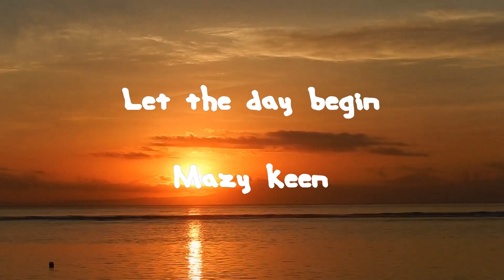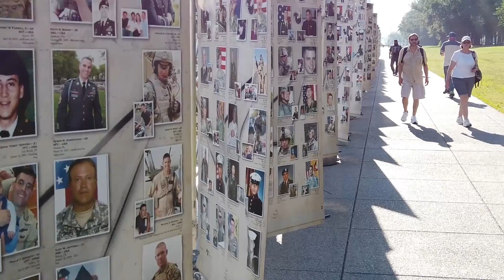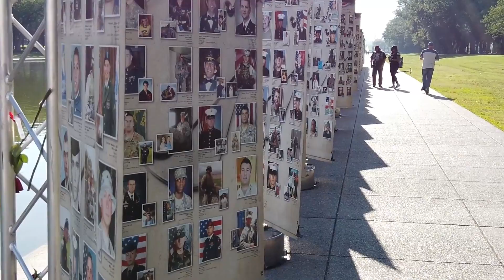LET THE DAY BEGIN - MAZY KEEN (Simple Minds - cover)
Salut !
Je chante depuis l'âge de 8 ans et cela fait bientôt 8 ans que je poste régulièrement des covers sur ma chaine YouTube et depuis peu des titres inédits que j'ai écrits et composés.

Aujourd'hui, je vous présente ma version de LET THE DAY BEGIN de mon groupe préféré  SIMPLE MINDS.
Merci à Pexels pour ses vidéos.

Je chante sans autotune, car je préfère le naturel et je déteste les voix trafiquées !
Venez écouter aussi mes 500 autres covers très variés !

Chanter est pour moi une vraie vocation et une passion, je pense que vous le comprendrez en m'écoutant...

J'ai besoin de votre soutien et de vos commentaires pour progresser et me faire connaître, alors n'hésitez pas !

Retrouvez-moi aussi sur Spotify où vous pourrez retrouver tous mes titres inédits de mon album "Confessions".

Et sur Instagram à mazykeene.